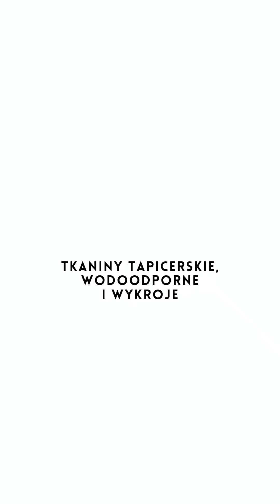Jak uszyć breloczek z ekoskóry? Tutorial DIY Tkaniny Karoliny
Uszyj fajną ozdobę do swojej torebki. Breloczek serduszko, truskawka, a może inny kształt.
Możesz uszyć je z resztek tkaniny i ozdobić swoje torebki lub plecaki.